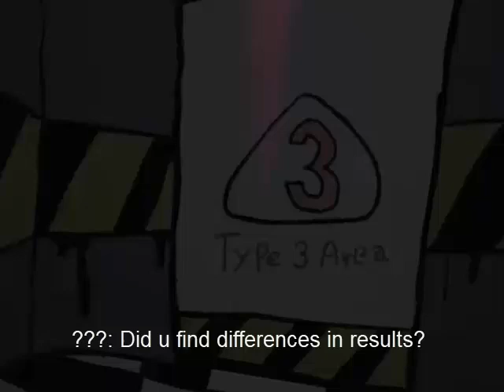Hey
I miss u guys